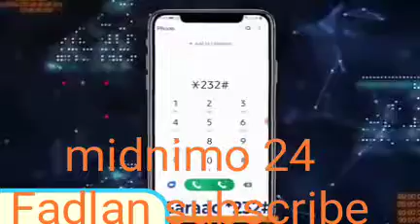Basaadir o lagu Raxeytey Qosol badana bal dawo fadlan subscribe no sar